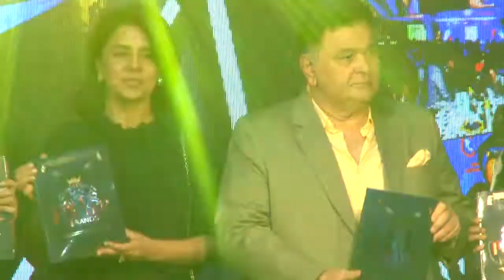Rishi Kapoor & Nitu Singh Grace POWERBRAND Awards 1